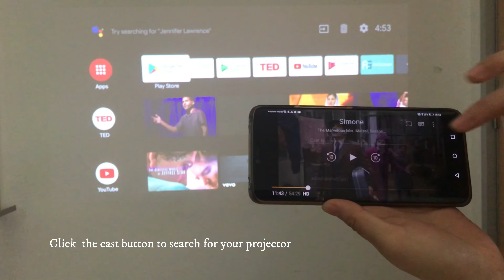Prime Video Casting-phone--XGIMIPortableProjector# MoGo